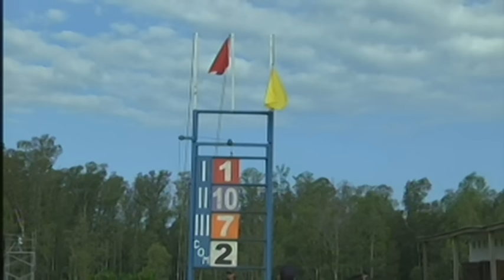14/01/2017 – Hipodromo Melo – Carr 5 – MANDOLINA Y SULTANO 2016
Carrera 5 realizada el dia 14/01/2017 por el premio MANDOLINA Y SULTANO 2016 en el Hipodromo Melo